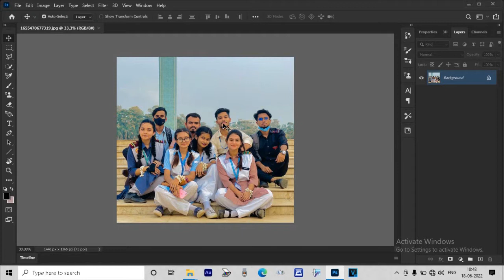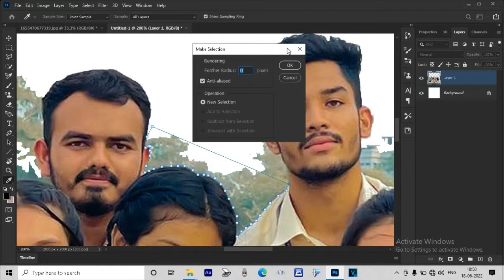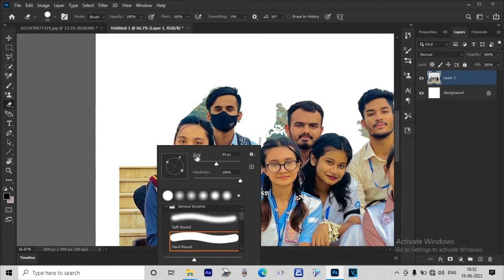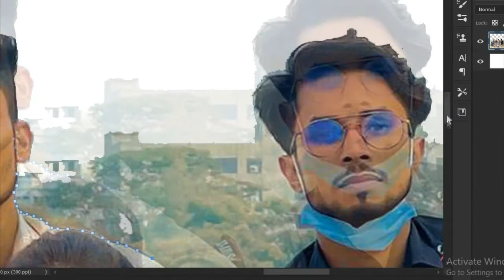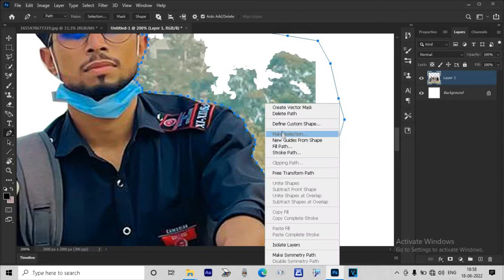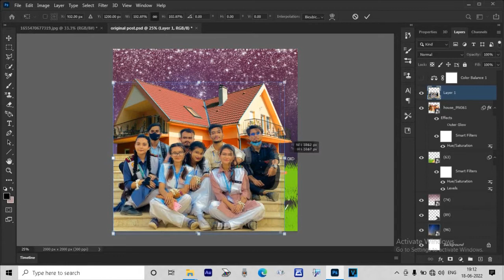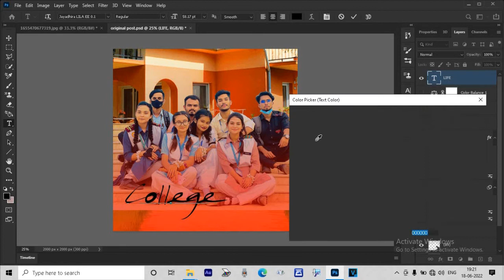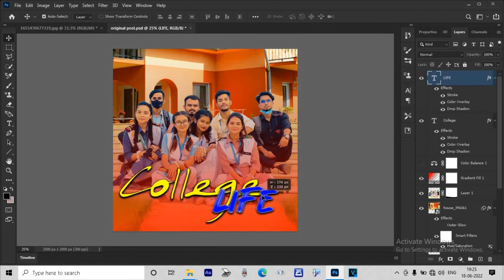Let's Edit Movie Poster in Photoshop 😅 | Crazy Hindi Tutorial | DS MENTOR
Connect with DS MENTOR

@DS MENTOR

movie poster making tutorial
how to edit poster in Photoshop
how to edit movie poster in Photoshop
how to make film poster in Photoshop
Photoshop poster making tutorial in Hindi
kisi film ka poster kaise Banta hai
how to edit film poster
movie poster manipulation in Photoshop
Poster in Photoshop
viral Photoshop tutorial video
Photoshop poster making tutorial